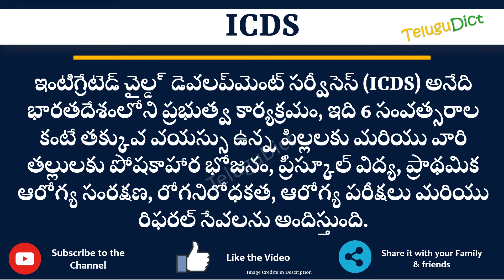ICDS Full Form in Telugu | ICDS తెలుగులో పూర్తి రూపం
In this video you will learn the complete form of ICDS in Telugu.
Learn the complete form of ICDS in just one minute.